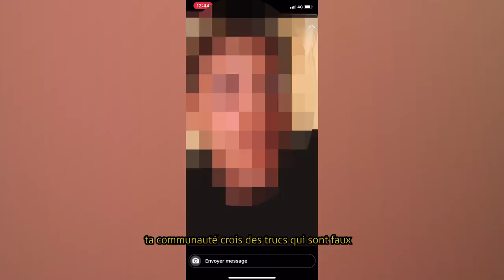JE VAIS CHEZ UN JALOUX QUI M'INSULTE SUR INSTA ! ( CAM OFF )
Salut internet !

Dans cette vidéo je me rend chez un haters !